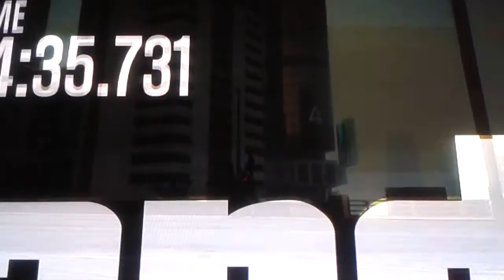(I am bad at races) GTAV #1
How many times do you guys want to see Gta 5 be uploaded leave it in the comments below